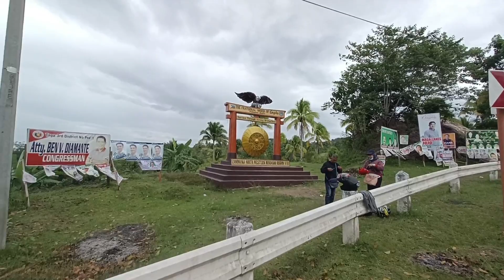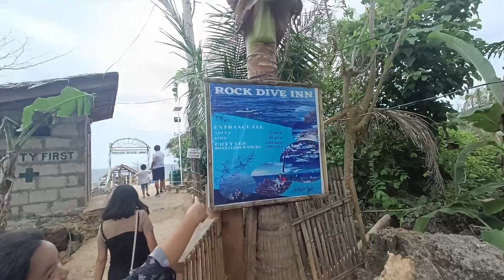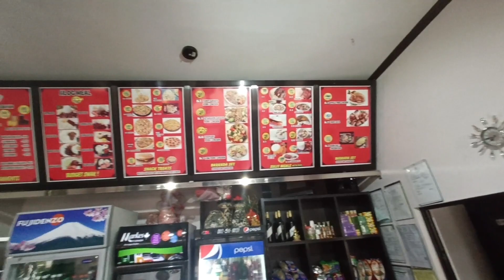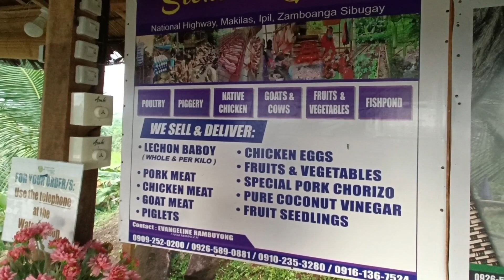Zamoanga Part 2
Zamboanga visit part 2